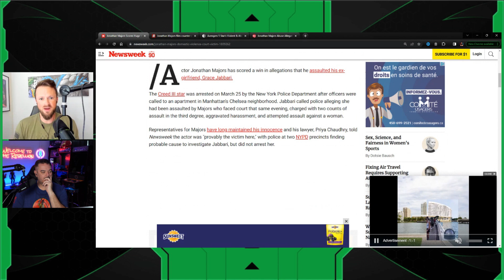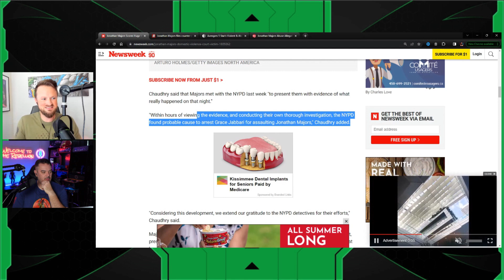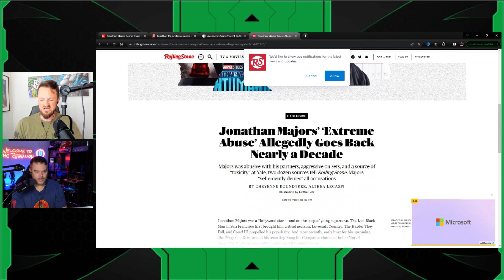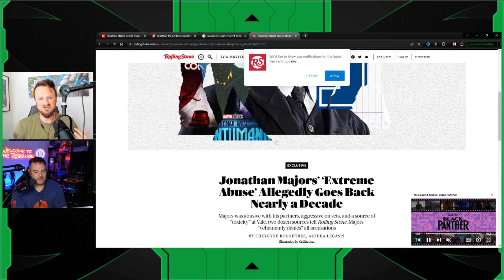Jonathan Majors Story Goes VIRAL Saying The Marvel Actor Is Innocent | Case Is Still Pending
Jeremy Prime
10057, Pensacola
Florida, USA
32524